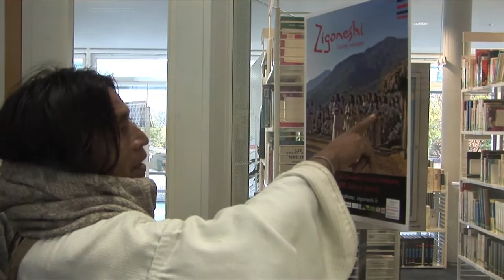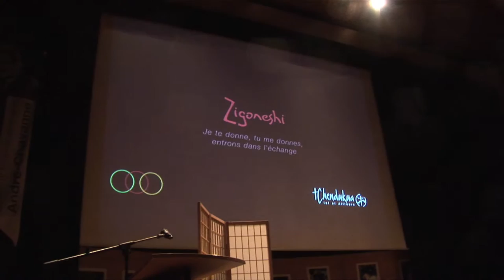Rencontre avec les Kogis Zigoneshi 15.10.2015